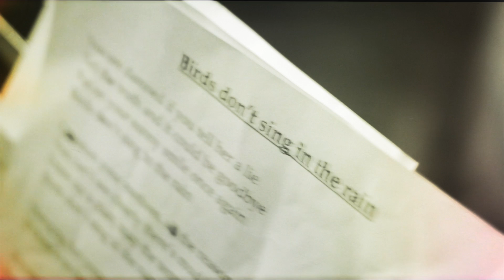The Good Rain, Birds Don't Sing in the Rain Video for review